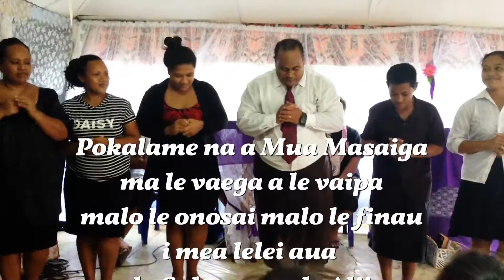Ekalesia Salelavalu Tai